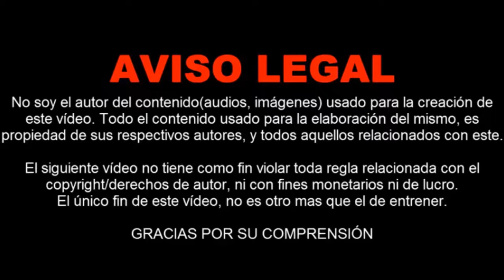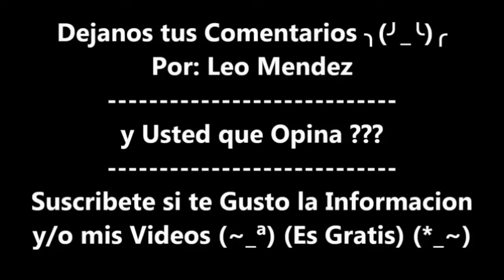El Festejo del America Bi Campeon, en Mexicali Mexico (Monumento Justo Sierra) Final vs el Cruz Azul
Asi Festejaron los Americanistas por su 1er Bi Campeonato en Torneos Cortos del Club Aguilas del America en una Final muy Reñida contra el Cruz Azul Torneo Clausura 2024 (En el Monumento Justo Sierra) en Mexicali BC, Mexico tras un Penal muy, muy Polemico

Creditos por los Videos de Dominio Publico

Trabajo Realizado sin Motivos de Lucro, solo por puro Entretenimiento y Recuerdo de este Polemico Bi Campeonato del America y sus festejos en la Justo Sierra de Mexicali BC Mexico

Videos Recomendados:
Retas de Basquetbol con mi Sobrino a 10 Pts (5 Canastas) un 21 de Basketball 1 vs 1

Retos de Futbol Soccer (De Penales y Tiros Libres) En Canchas de Futbol Rapido (Puros Golazos) 😳😮⚽🏆🥇

El Unico Partido de Futbol de toda la Historia Suspendido por OVNIS Fiorentina Vs Pistoiese Serie A

En el Desfile del Campeonato de los Soles de Mexicali, Campeon de Basquetbol de la LNBP

En mi Tik Tok
En mi Instagram
En mi Pagina de Younow
En mi Red Social de Facebook
y mi 2do Canal de Youtube